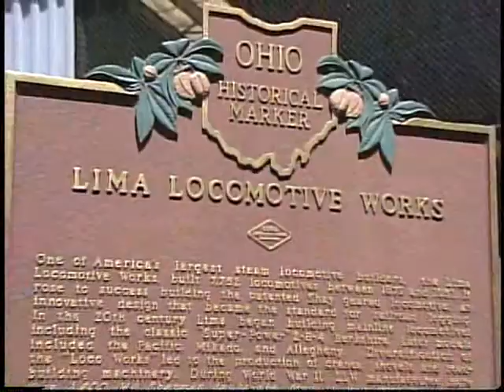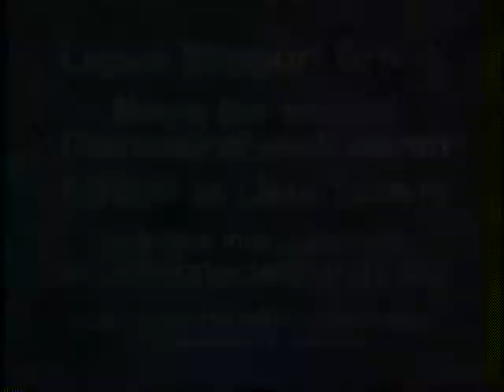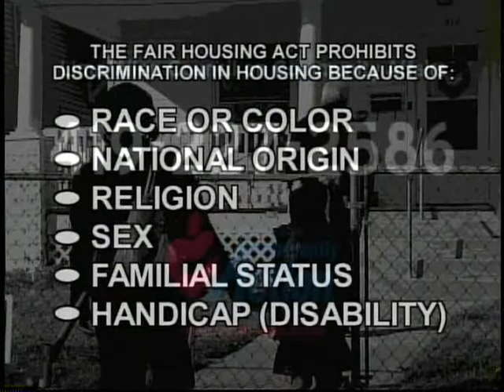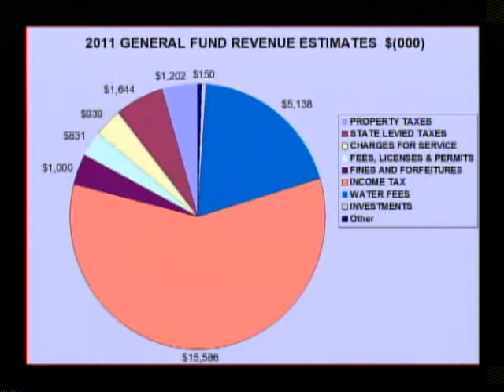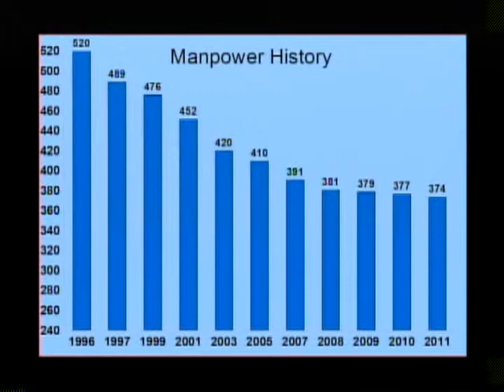Community Focus--October 31, 2012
GTV2 Hostess Anne Decker interviews Elizabeth Brown from the Lima Symphony Orchestra concerning their fall subscription season; and Steve Cleaves, the City of Lima's Finance Director, regarding the status of the city's finances and the outlook for next year.